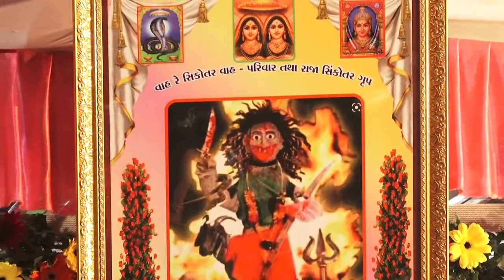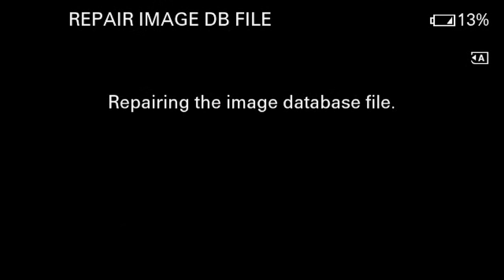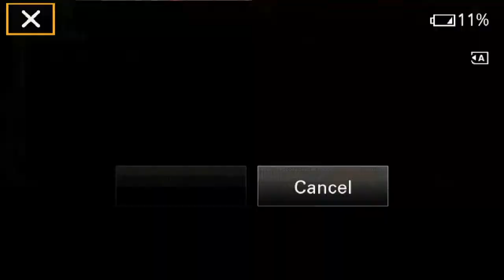live Dax Photo